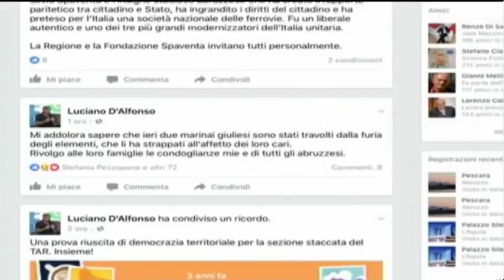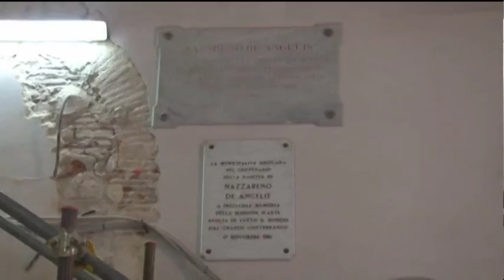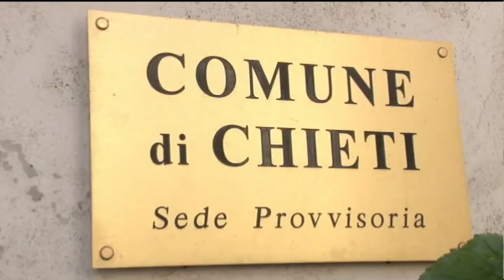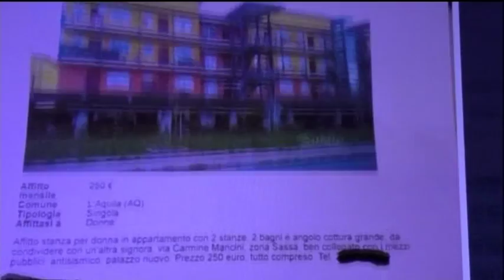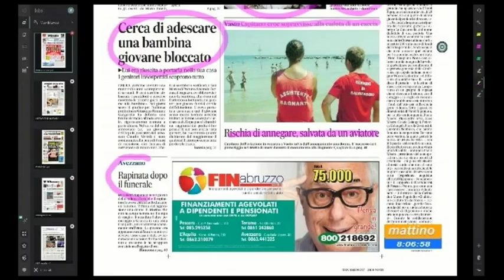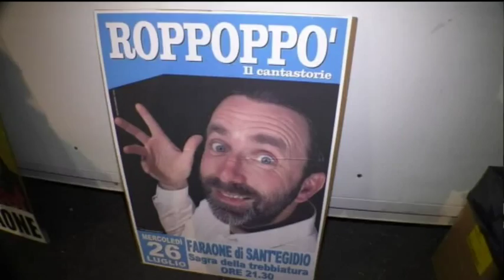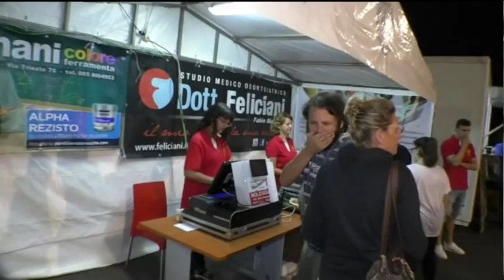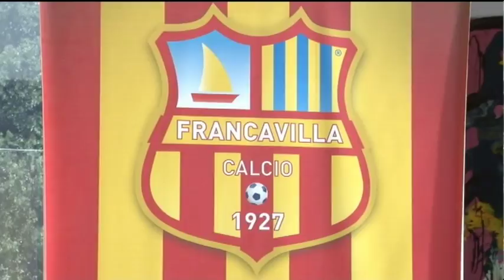TgSei edizione delle 19 di mercoledì 26 luglio 2017